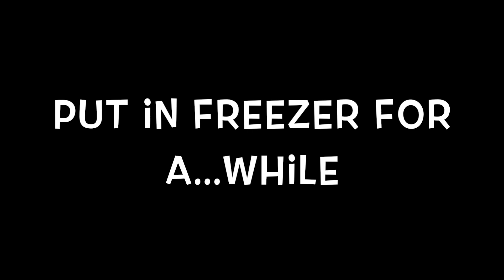Frozen Treats | Owlbeteen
Had a blast making good food to eat, and to share with you! Do something good today and share these yummy snacks with a friend:)
-Shelby